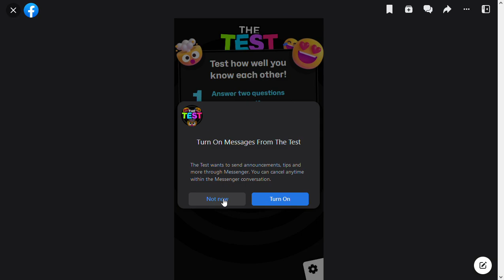SlowPCGaming The Test _ Facebook 08-05-2023